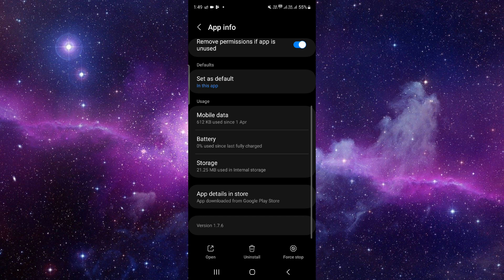✅ How To Fix BMI Calculator App Not Working (Full Guide)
Having trouble with your BMI Calculator app? Don't let technical glitches hinder your health tracking! In this comprehensive guide, we'll provide you with step-by-step solutions to troubleshoot common problems and get your BMI Calculator app functioning smoothly again. Whether you're encountering calculation errors, input issues, or other challenges, we've got you covered. Say goodbye to health tracking interruptions and hello to seamless monitoring with BMI Calculator!

Key Learning Points:
• Full guide on fixing BMI Calculator app issues
• Step-by-step solutions for common problems
• Ensure uninterrupted health tracking experiences with our troubleshooting tips